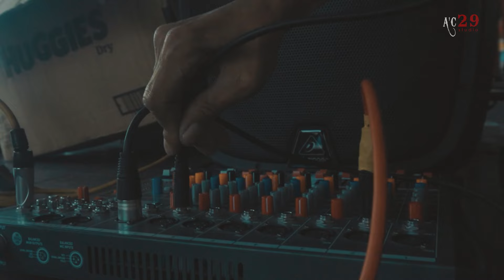Penghibur Jalanan - Rapsodi Buskers (Official MV)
"Penghibur Jalanan" adalah sebuah lagu yang menceritakan kisah tentang sekumpulan seniman jalanan atau lebih sinonim dengan panggilan "buskers", yang mana mereka dianggap sebagai "pemintah sedekah" oleh segelintir pihak. Walau tidak terkira berapa kali mereka dicemuh, disalahsangka, dihina, mereka tidak pernah berputus asa untuk menyajikan persembahan muzik di jalanan dengan penuh keikhlasaan kepada masyarakat.

Rapsodi Buskers :-
Vocal & 2nd Guitar : Omar a.k.a Ben
1st Guitar : Wafi a.k.a Ciko
Drummer : Ray a.k.a Dartz
Bass : Andrew a.k.a Uyu

Penghibur Jalanan - Rapsodi Buskers
Song : : Omar Rapsodi & Andrew Uyu
Lyricist : : Omar Rapsodi & Andrew Uyu
Producer :  Uyu (Andrew)
Mixing/Mastering : Andrew Uyu

MV Producer : Rapsodi Buskers
Director : Dartz Raynol
Camera Work :  Buzz Atan & Andrew uyu
Photography : Andrew uyu
Editor : Andrew uyu

Kami menyediakan perkhidmatan sewaan kugiran (Live Performance), untuk program atau majlis seperti berikut :
1. Majlis Perkahwinan
2. Majlis Makan Malam ( Badan Pelajar, Fakulti, Universiti, Jabatan Kerajaan dan Syarikat Korporat )
3. Majlis Ulang Tahun (Harijadi, Perkahwinan, Couple )
4. Majlis Pelancaran ( Persatuan, Fesyen, Kelab Permotoran ) etc.

Kami juga menyediakan perkhidmatan sewaan P.A System & Karaoke bersesuaian dengan bajet dan keinginan anda.

Untuk sebarang pertanyaan lanjut boleh hubungi :
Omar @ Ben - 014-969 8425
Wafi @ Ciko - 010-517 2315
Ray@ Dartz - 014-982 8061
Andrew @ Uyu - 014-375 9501